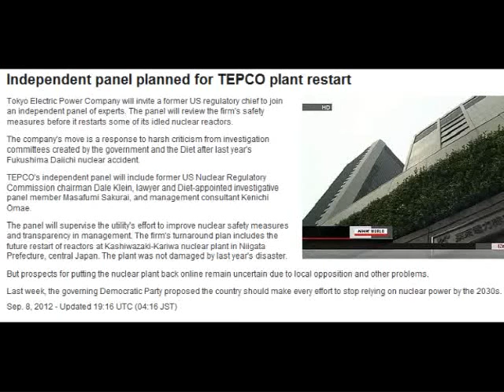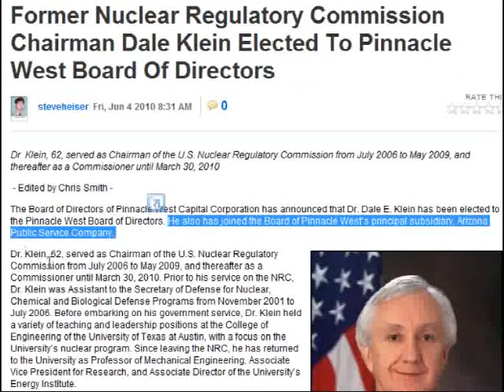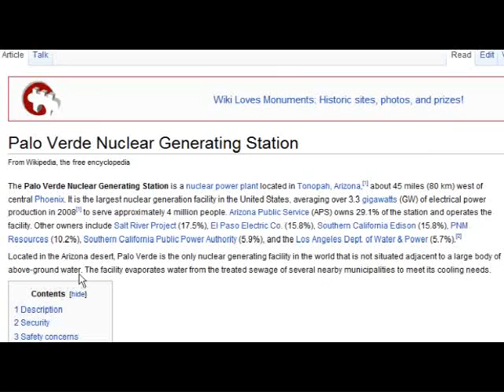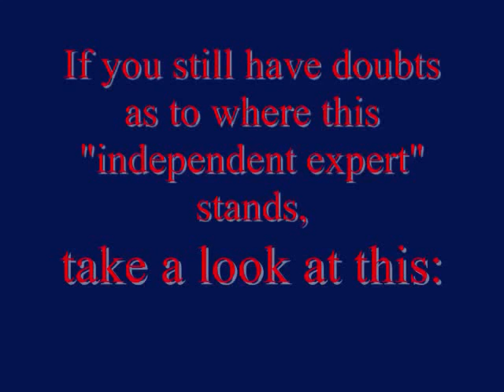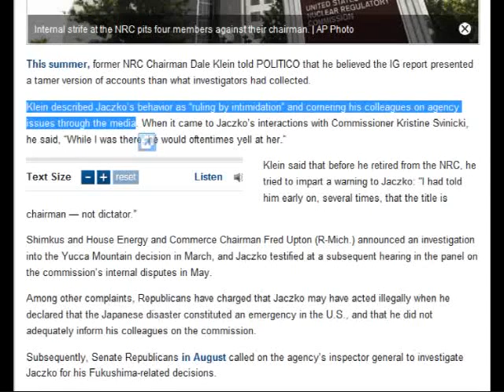BS BUTTON: "Independent Panel" for TEPCO NRC Comm. Dale Klein is NOT INDEPENDENT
best if viewed in full screen but links to full articles below to view more clearly at your own pace.
 Originally Published on Sep 9, 2012 by rumorecurioso (many thanks)